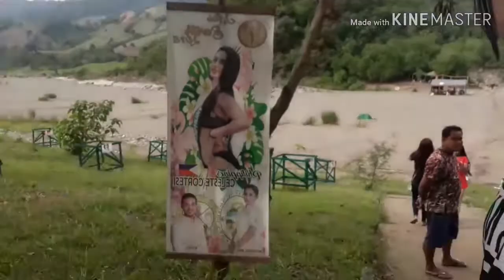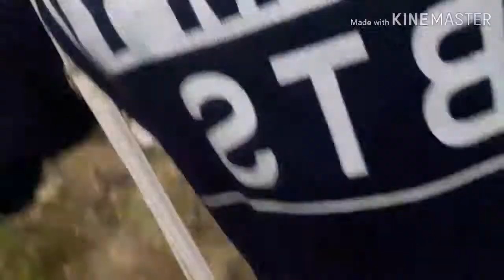Vlogmas #5&6: Bimmapor and Diamond Cave💜